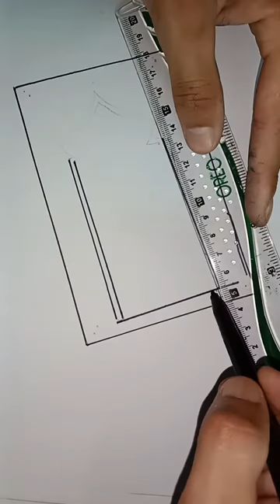Janamaz drawing easy step by step | Prayer mat drawing tutorial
Hi friends
In this video you will learn how to draw janamaz on paper using markers and also learn how to cut and fold janamaz after drawing completion  So watch this video till the end and if you like this video do not forget to subscribe Mini Sketch World and press the bell icon too
                                             THANK TOU

How to fold janamaz
How to draw janamaz step by step
janamaz drawing and coloring
prayer mat drawing
Easy way to draw janamaz
janamaz drawing on paper
3D janamaz drawing tricks
janamaz drawing tutorial
islamic janamaz drawing

Janamaz drawing tutorial#shorts